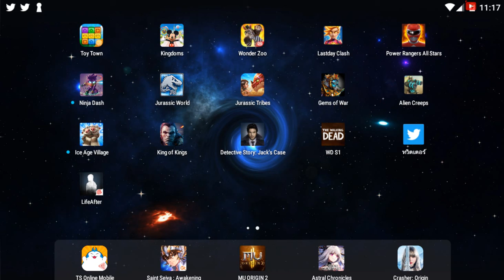LifeAfter แนะนำการเล่น Ep.3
LifeAfter เกมเอาตัวรอดในโลกซอมบี้เกมล่าสุดจาก NetEase Games เป็นเกมที่ได้รับความสนใจอย่างกว้างขวาง ไม่เฉพาะกับแฟนๆ เกมและหนังซอมบี้เท่านั้น แต่ยังรวมผู้เล่นที่โปรดปรานเกมแนวอื่นๆ ด้วย เพราะเกมมีระบบที่หลากหลาย ตั้งแต่การเพาะปลูก สร้างบ้าน ไปจนถึงความชำนาญต่างๆ ที่ผู้เล่นสามารถเลือกได้อย่างอิสระ ไม่จำเป็นต้องยึดติดแต่กับสายต่อสู้ แต่หากอยากเป็นสายรักสงบปลูกผักสร้างบ้านก็ย่อมได้

เกมมีการยืนยันออกมาแล้วว่าจะมีภาคภาษาอังกฤษมาให้เล่นกันแน่นอนแต่ยังไม่มีกำหนดวันที่แน่นอน ใครที่ไม่อยากรอก็สามารถไปโหลดเวอร์ชั่นภาษาจีนมาเล่นกันก่อนได้เลย บอกเลยว่าทำตามได้ง่ายๆ แถมยังสนุกได้แม้ว่าจะอ่านไม่ออก พอเกมออกเวอร์ชั่นภาษาอังกฤษหรือภาษาไทยมาเมื่อไหร่จะได้แซงหน้าคนอื่นไปเลย เพราะเรารู้ระบบต่างๆ มาก่อนแล้วนั่นเอง